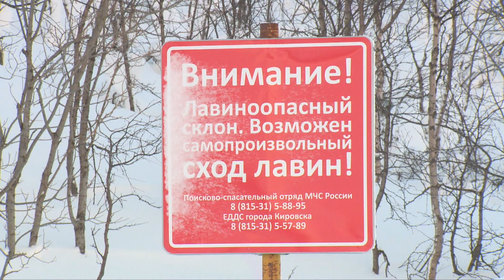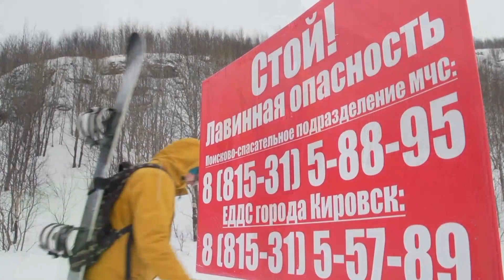Специальный репортаж "Лавины" 19.11.2021